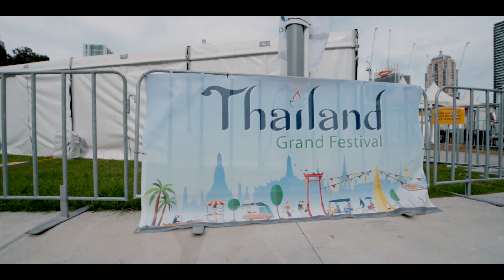PBank&AMY Surprise Propose 042018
วิดีโอเซอไพรซ์ขอแต่งงานของ พี่แบงค์และพี่แอม
เจ้าบ่าวพี่แบงค์อยากจะเซอไพรซ์ขอแต่งงานกับเจ้าสาวสุดสวยที่งานอุ่นไอรัก ที่ Darling Harbour Tumbalong Boulevard Sydney Australia 12 March 2016
ด้วยบรรยากาศความเป็นไทยทั้งบทเพลงในงานทั้งผู้คนที่มาร่วมงาน
เรามาดูกันครับว่าเจ้าสาวจะรู้สึกอย่างไร :)